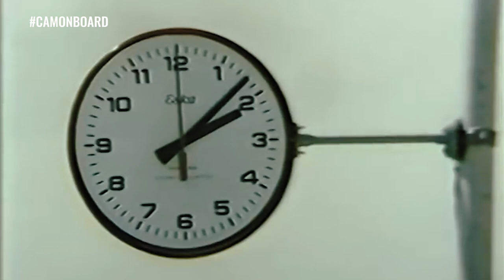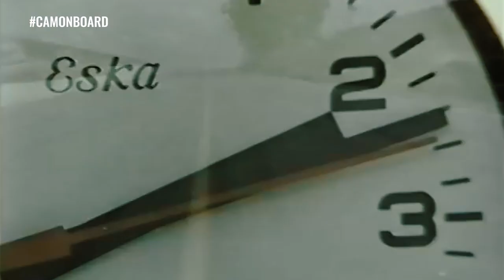Emerson FITTIPALDI de MAVERICK no antigo INTERLAGOS! Câmera ONBOARD #18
Durante a temporada de 1972, quando ganhou seu primeiro título na Fórmula 1 com a Lotus, Emerson Fittipaldi foi acompanhado de perto pelo diretor Roberto Farias, que filmou o documentário "O Fabuloso Fittipaldi". Um dos trechos mais famosos foi gravado em Interlagos, poucas semanas depois da conquista do Mundial. Emerson chegou ao autódromo de helicóptero pra acelerar um Maverick no antigo circuito de oito quilômetros. Detalhe: o carro ainda não tinha sido lançado no Brasil, o que causou um grande burburinho na época. Vamos relembrar esta onboard clássica com o jovem e campeão Emerson Fittipaldi.

Roteiro: Alexander Grünwald
Imagens: "O Fabuloso Fittipaldi", de Roberto Farias
Edição: Gustavo Sasso / Victor Medeiros
Projeto gráfico: Rica Ramos
Produção: Rodrigo Nascimento / Leonardo Marson

Se quiser sugerir uma Câmera Onboard, deixe um comentário aqui no vídeo!